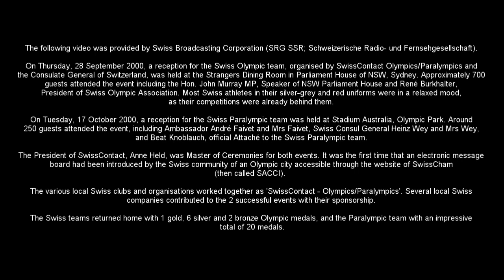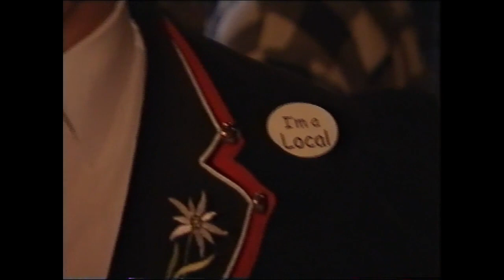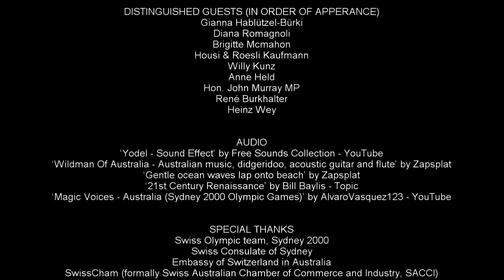Swiss Receptions at the Sydney 2000 Olympics and Paralympics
On Thursday, 28 September 2000, a reception for the Swiss Olympic Team, organised by SwissContact Olympics/Paralympics and the Swiss Consulate in Sydney, was held at the Strangers Dining Room in Parliament House of NSW, Sydney. Approximately 700 guests attended the event including the Hon. John Murray MP, Speaker of NSW Parliament House (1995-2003) and René Burkhalter, President of Swiss Olympic Association (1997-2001). The attendees wore stickers with “I’m a Local” or “I’m a Visitor”, which proved to be an excellent ice breaker on the day. Most Swiss athletes in their silver-grey and red uniforms were in a relaxed mood, as their competitions were already behind them. The alphorn interludes were provided by Housi and Roesli Kaufmann and Willy Kunz. Two indigenous performers demonstrated how to play the didgeridoo and how to make fire the old traditional way without a match.

On Tuesday, 17 October 2000, a reception for the Swiss Paralympic team was held at Stadium Australia, Olympic Park. Around 250 guests attended the event, including Ambassador André Faivet and Mrs Faivet, Swiss Consul General Heinz Wey and Mrs Wey, and Beat Knoblauch, official Attaché to the Swiss Paralympic Team.

The President of SwissContact and General Manager of SACCI (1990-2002), Anne Held, was also Master of Ceremonies for both events. It was the first time that an electronic message board had been introduced by the Swiss community of an Olympic city accessible through the website of SwissCham (then called SACCI). The various local Swiss clubs and organisations worked together as 'SwissContact - Olympics/Paralympics'. Several local Swiss companies contributed to the 2 successful events with their sponsorship.

The Swiss teams returned home with 1 gold, 6 silver and 2 bronze Olympic medals, and the Paralympic team with an impressive total of 20 medals.

Producer and Film:
- Swiss Broadcasting Corporation (SRG SSR; Schweizerische Radio- und Fernsehgesellschaft

Editor and Visual Effects:
- Swiss Club of NSW
- Anne Held

Intro Promotional Clip:
- ‘Channel 7 Australia 2000 Olympics TV ad / promo’ by CheesyTV - YouTube

Locations:
- Strangers Dining Room in Parliament House of NSW, Sydney, Australia
- Stadium Australia, Olympic Park, NSW, Australia

Distinguished Guests (in order of appearance):
- Gianna Hablützel-Bürki
- Diana Romagnoli
- Brigitte Mcmahon
- Housi & Roesli Kaufmann
- Willy Kunz
- Anne Held
- Hon. John Murray MP
- René Burkhalter
- André Faivet (not seen)
- Heinz Wey (not seen)
- Beat Knoblauch (not seen)

Audio:
- ‘Yodel - Sound Effect’ by Free Sounds Collection - YouTube
- ‘Wildman Of Australia - Australian music, didgeridoo, acoustic guitar and flute’ by Zapsplat
- ‘Gentle ocean waves lap onto beach’ by Zapsplat
- ‘21st Century Renaissance’ by Bill Baylis - Topic
- ‘Magic Voices - Australia (Sydney 2000 Olympic Games)’ by AlvaroVasquez123 - YouTube

Special Thanks:
- Swiss Olympic team, Sydney 2000
- Swiss Consulate of Sydney
- Embassy of Switzerland in Australia
- SwissContact Olympics/Paralympics
- Swiss Olympic Association (Schweizerischer Olympischer Verband)
- Swiss Broadcasting Corporation (Schweizerische Radio- und - Fernsehgesellschaft)
- SwissCham (formally SACCI)

© Swiss Club of New South Wales Ltd. 2020

30 September 2020

The owners of copyright in the content on this video may receive compensation for the use of their content by educational institutions and governments, including from licensing schemes managed by Copyright Agency.